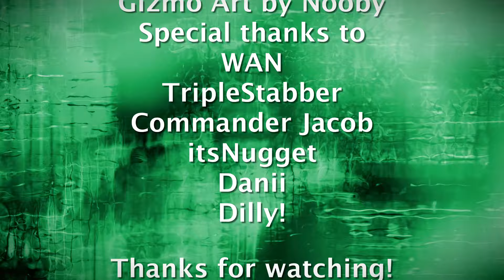Gizmo vs Rantaro Amami - FRB vs Anything!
Hello everyone and welcome to another episode of FRB vs Anything, which pits rap battle community members against well...anything. In the seventh episode of the Danganronpa Saga, we have FRB Survivor competitor Gizmo going up against the Ultimate Survivor Rantaro Amami! Who among these two first deaths will out-survive the fight?

Gizmo played by himself :eyes:
Rantaro Amami played by @rosenthal5904
Written by @JustGamerRapBattles and Gizmo
Beat by Epistra
Mixed by @SIRRapBattles
Edited by JustGamer
Gizmo Art by Nooby
Special thanks to WAN, TripleStabber, Commander Jacob, itsNugget, Danii, Dilly!

rantaro amami is a major character in the danganronpa series, serving a prominent role as a posthumous overarching protagonist (alongside kaede akamatsu) within danganronpa v3: killing harmony; the third installment of the danganronpa series. rantaro is one of the 16 participating students in ultimate academy for gifted juveniles of the killing school semester, the killing game featured in danganronpa v3: killing harmony. his talent is unknown at the start of the game. he claims that he does not remember his talent and is not particularly concerned about discovering his talent. thus, he is dubbed ultimate ??? (super high school level ???).